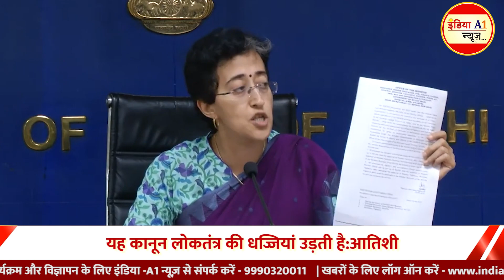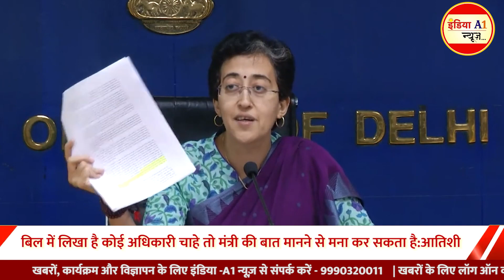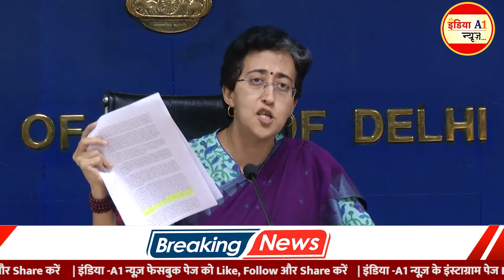Delhi Ordinance Bill की वजह से | अधिकारी नहीं मान रहे हैं मंत्री की बात-Atishi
Modi के Delhi Ordinance Bill की वजह से अधिकारी नहीं मान रहे मंत्री की बात | Minister Atishi